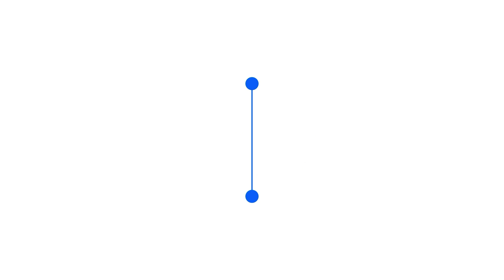💖Heart Island + Secret Chest 💖 l Genshin Impact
To respawn this chest you will need to be with a friend in the middle of the Heart
Thanks to Sonne for the help 💖